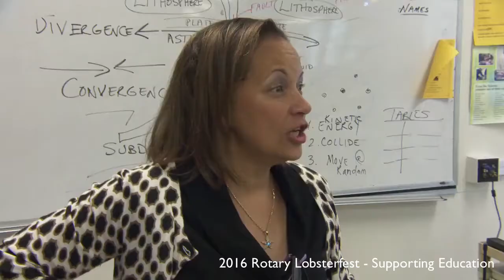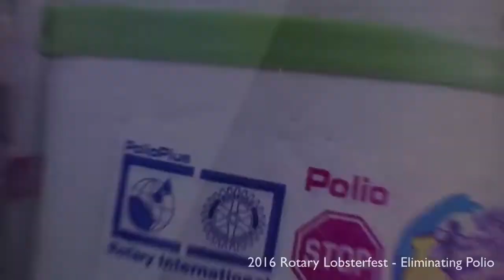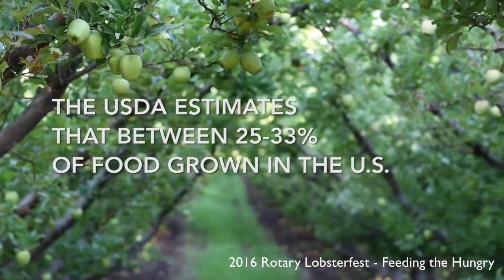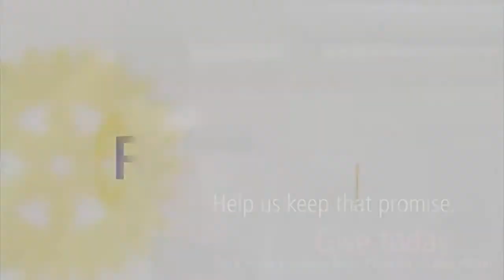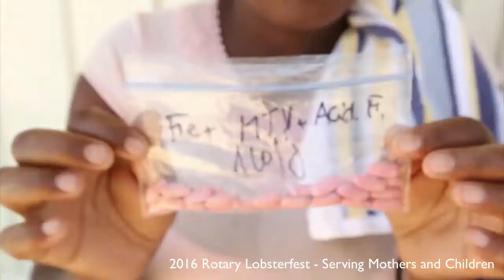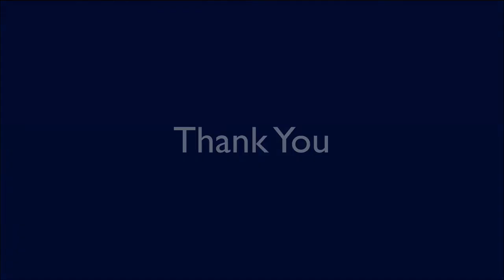2016 Rotary Projects - Lobsterfest Video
A composite of six Rotary produced videos highlighting Education: Saving Warren Easton, Eliminating Polio: Join the Fight, Feeding the Hungry: Rotary First Harvest, Clean Water: Water is a Gift, Saving Mothers & Children: A Beautiful Beginning and Growing Local Communities: Doing Good in India.